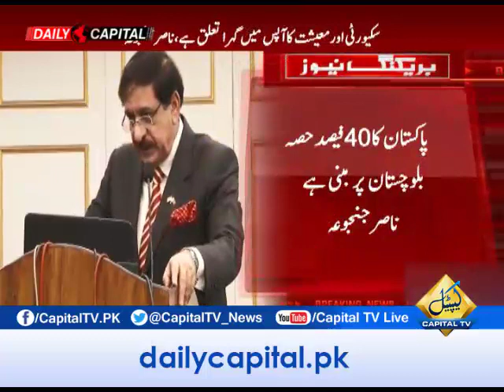CapitalTV; We are fighting Jihad in our own country; says Nasir Janjua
National Security Advisor Lt Gen (R) Nasir Janjua says "We need political stability as we are fighting Jihad in our own country"
detail in video.